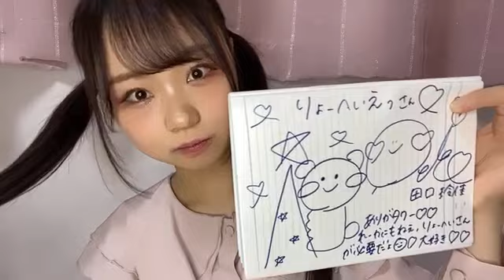2021/03/20 15:09 田口 玲佳（STU48 2期研究生） 公演ありがとうございます①